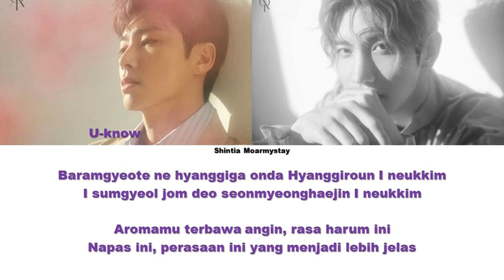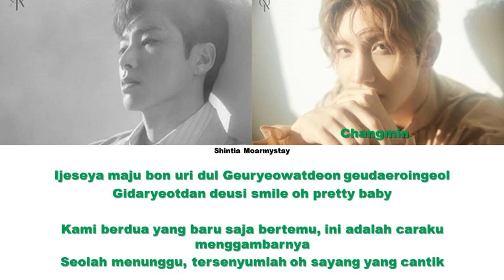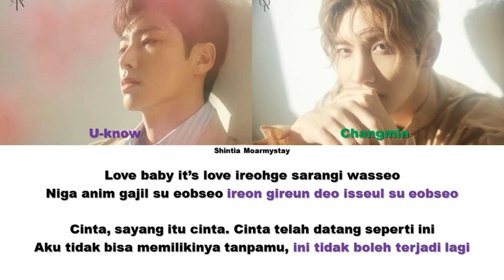TVXQ - DESTINY || SUB INDO LIRIK/LYRICS ROM INA (REQUEST)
Artist : tvxq
Title : destiny

Hello! ^^